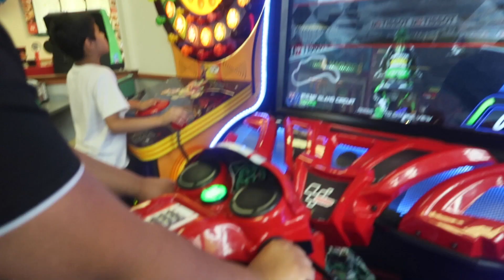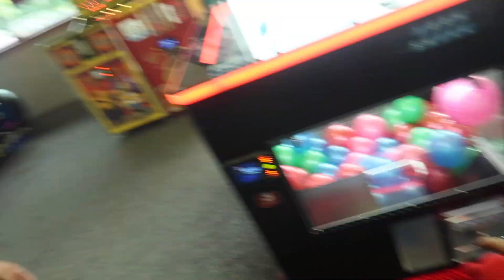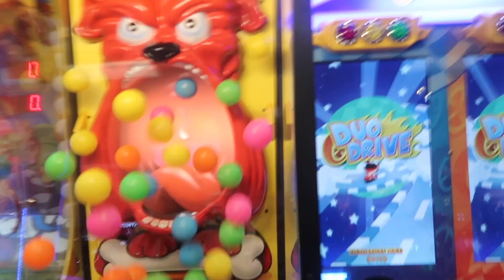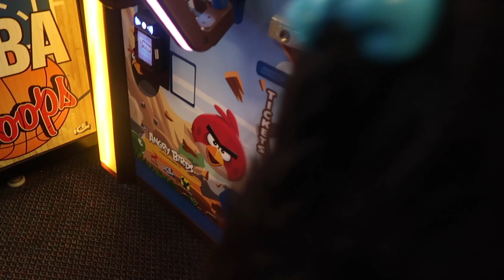Do Not Try This At Home |DANGEROUS